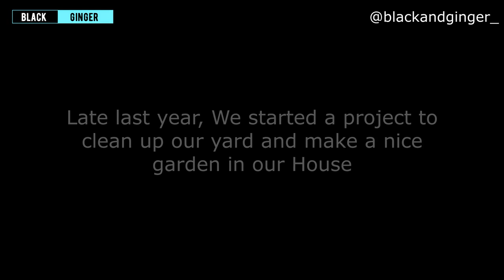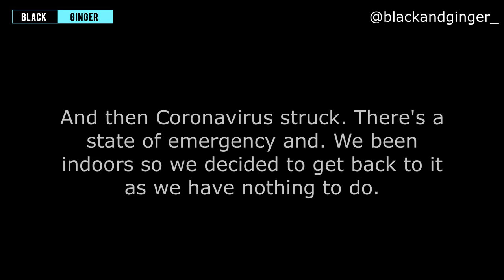Coronavirus In Serbia - Self Isolation Day 4 Vlog (Black And Ginger)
It's been 2 weeks since the first Coronavirus case was recorded in Serbia. The government has announced a state of emergency and advised everyone to self isolate to prevent a nationwide spread of the deadly coronavirus.
Gardening is one of the ways we use to kill time since we have decided to stay home and self isolate. Try to clean your yard and make a list of chores you have been procrastinating on doing. A healthy and good looking environment is a happy environment.

RELEVANT LINKS